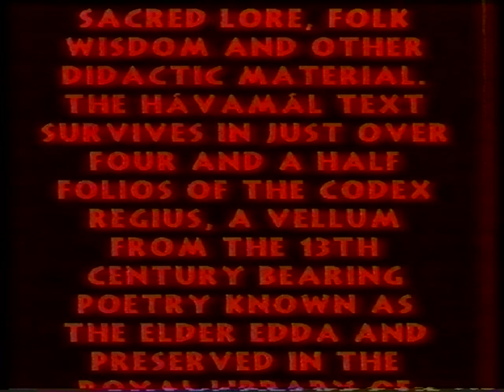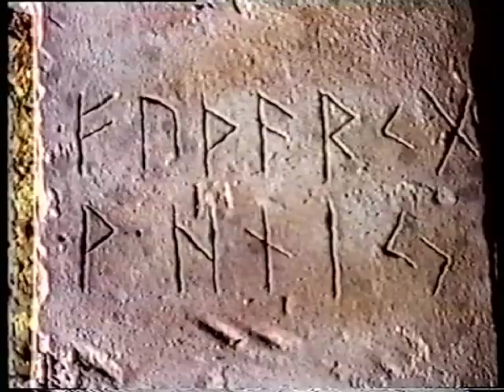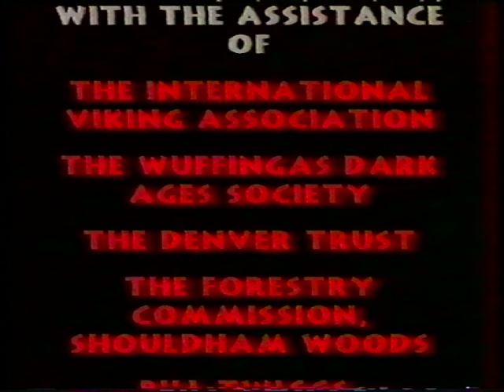Havamal by Peter Seymour